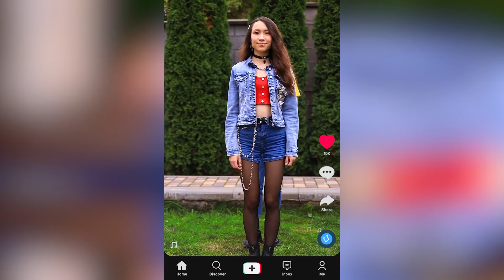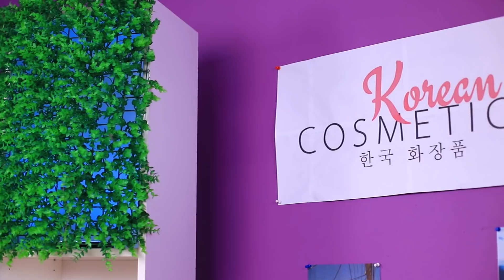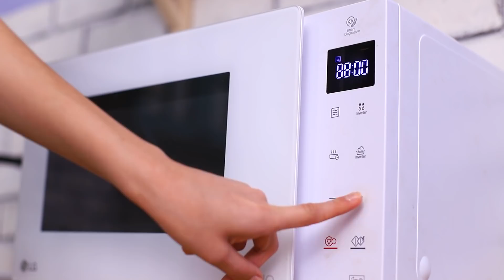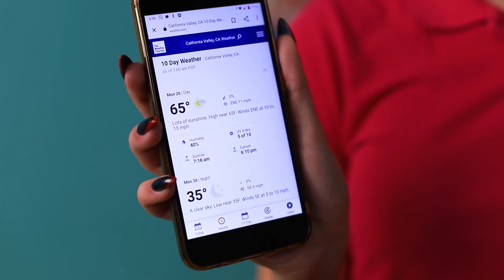Моя подруга K-POP звезда!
Друзья бывают разными, и в разных жизненных ситуациях они могут поддержать или рассмешить тебя. А хочешь узнать, как это, когда твой лучший друг K-POP звезда?